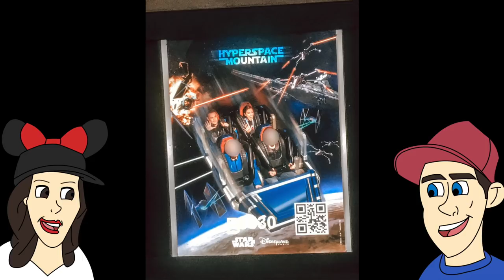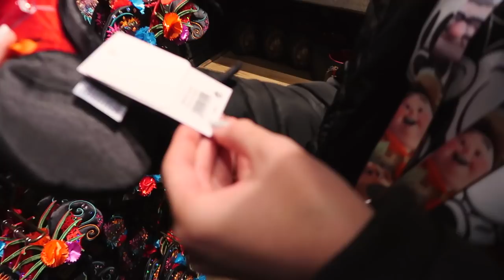DISNEYLAND PARIS NOV'19 VLOG 5 | Favourite Rides During Extra Magic Time & Being Scared By Jafar!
Hi guys!

It's our fifth Disneyland Paris Nov'19 vlog!!! We manage to get up early enough for extra magic time and it was so worth it as we managed to ride our favourite rides! We also meet Jafar and it was terrifying!

xxx

EQUIPMENT LINKS

MUSIC FEATURED:

Back Where We Belong by Fox Drop feat. Lars Safsund